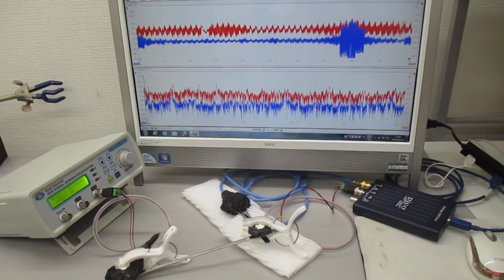超音波の非線形現象をコントロールする技術（メガヘルツの超音波発振プローブ） ultrasonic-labo